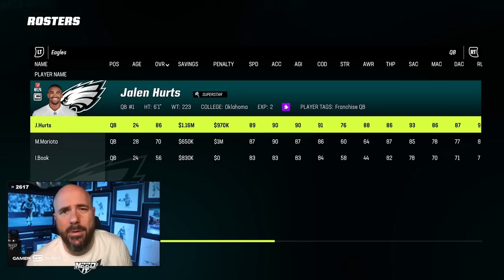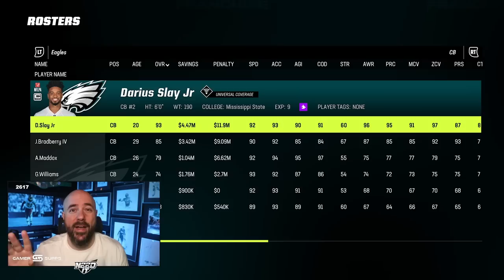NEW $10,000 CFM - 2023 Philadelphia Eagles!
Lobby Up hosts $ CFMs and Madden Tournaments. To get involved join the LU!

I joined this New Madden 23 CFM just to use my favorite team and give me 3 leagues so ill always have games every night.